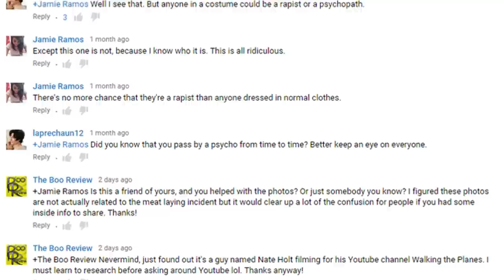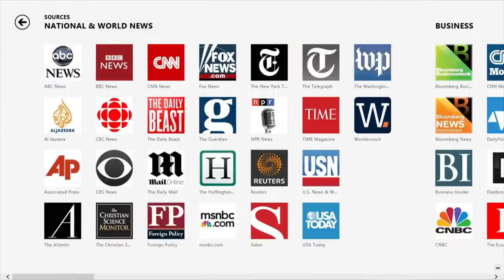EXPLAINED: Creepy, cloaked figure dropping RAW MEAT on North Carolina playgrounds | The Boo Review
EXPLAINED: Creepy, cloaked figure dropping RAW MEAT on North Carolina playgrounds, we managed to get the inside scoop on the previously considered creepy video. I think you'll find the actual explanation of what happened to much more plausible. It doesn't solve who was dropping the meat, but it is revealed who the cloaked figure is!

    Save $3 Off the first month with code: AWESOME

***Social Media***

The Boo Review tackles ghosts, spirits, and the paranormal for you!  Subscribe for future videos as we discuss the legends/myths/stories surrounding various hauntings and paranormal events whilst attempting to entertain while doing so and please leave suggestions for futures videos and reviews in the comments below!

***Other Videos From The Boo Review***